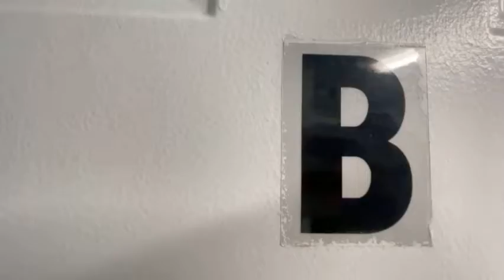**143 Duncan Avenue, Jersey City, NJ Apt BE -$1750**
**STUNNING 2 BEDROOM BSMT APARTMENT**

**NO FEE**

~APT Features~

*Modern kitchen
*Microwave
*White tiled bathroom
*Hardwood flooring
*Near transportation

Leasing:
*No Brokers Fee
*Application Fee
*1st months’ rent and one and half month security deposit due prior to your move in